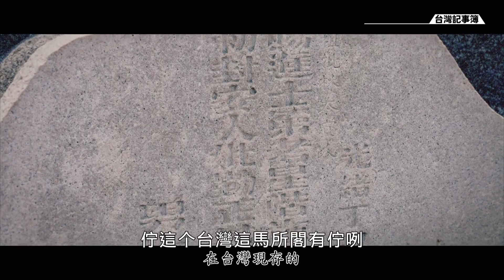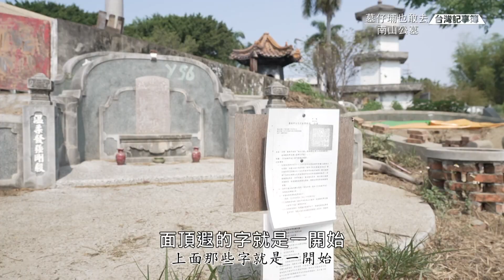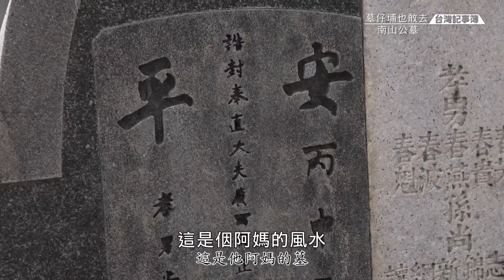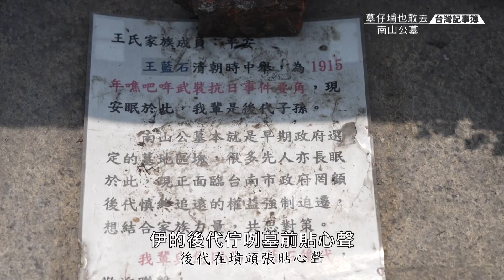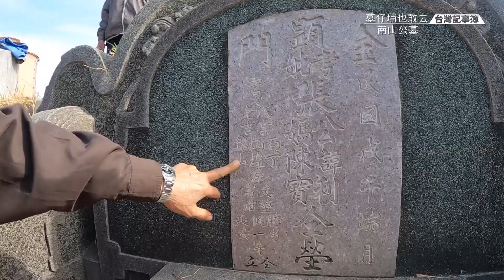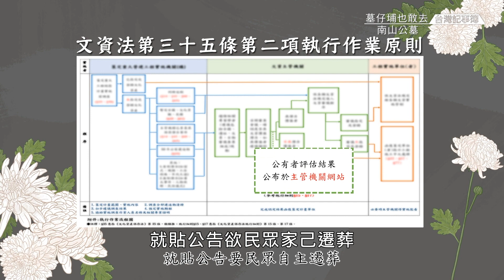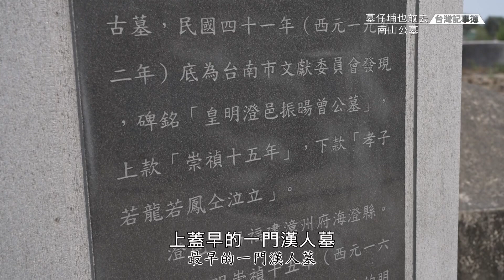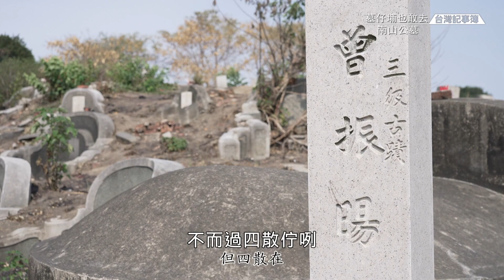台灣本島最早、範圍最大的墓園，也面臨遷葬命運! [ 墓仔埔也敢去:南山公墓 ] 2023.05.07 台灣記事簿 第190集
南山公墓，位在台南市南區，是台灣本島最早、範圍最大的「墓仔埔」，有將近400年的歷史。

這裡的墓葬年代從明清、日治到戰後，形制從西洋、漢式到日式，反映著時代變化與歷史。其中有許多名人，也代表著台灣的墓葬文化。

裡面還藏著許多尚未被發掘的第一手史料，有民團提報審查文化資產價值，首批50門經台南市文資審議委員會決議後，僅其中10門列冊追蹤。

台南市政府陸續辨理遷葬，四散在百公頃墓區的少數古蹟，又該何去何從？